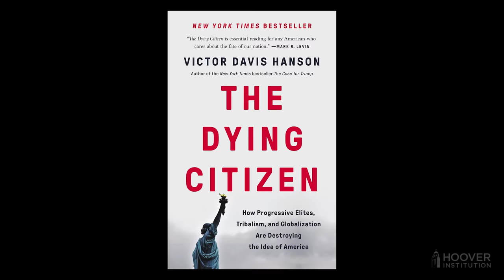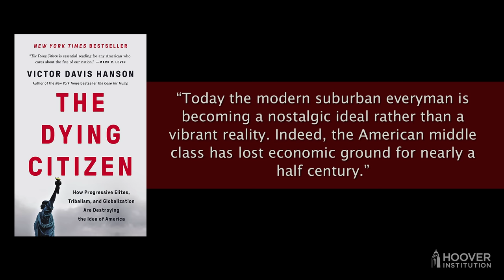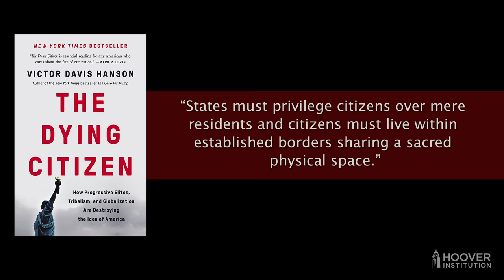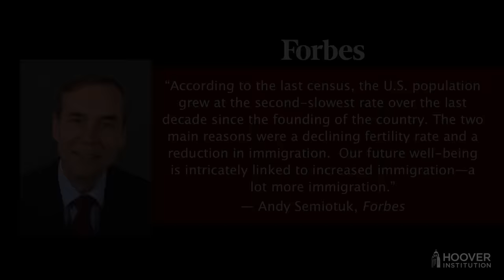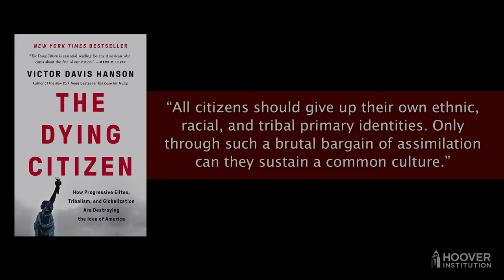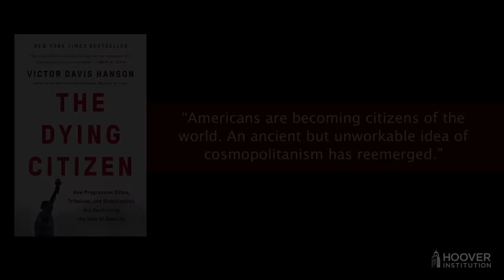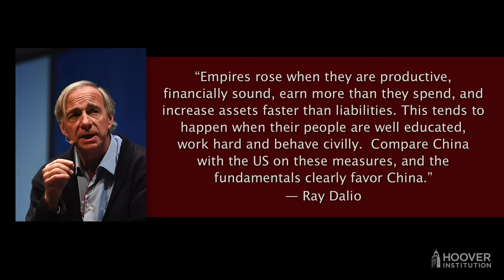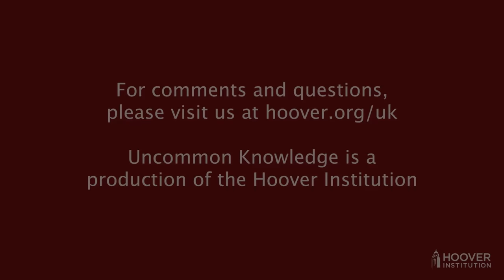Victor Davis Hanson Diagnoses The Dying Citizen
Victor Davis Hanson is a classicist and historian at the Hoover Institution. His new book is The Dying Citizen: How Progressive Elites, Tribalism, and Globalization Are Destroying the Idea of America. As is typical whenever Dr. Hanson joins us, this interview covers a wide spectrum of topics and references, including the Acts of the Apostles, immigration, Jim Crow laws, primary tribal identities, the suburban everyman, the shrinking middle class, and JFK’s “Ich bin ein Berliner” speech.  It’s a bracing conversation with a scholar who has an incredible breadth of interests and knowledge.